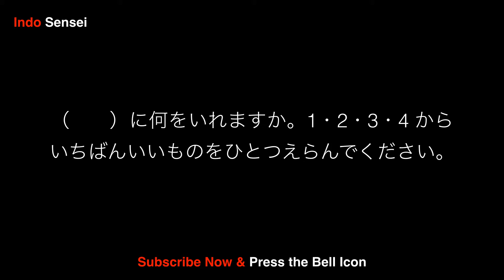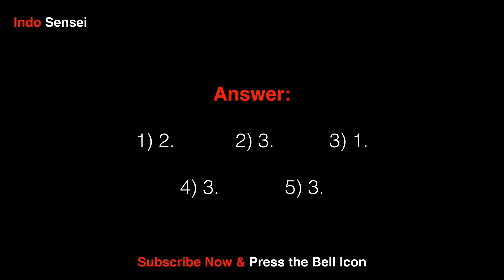JLPT N5 Grammar Test 4 | Learn Japanese JLPT N5 Grammar by Practise Test Exercise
JLPT N5 ( Japanese Language Proficiency Test ) grammar practise exercise series 4 to score high in final exam. Chose the best answer from four options.